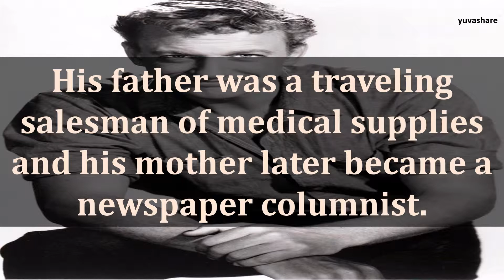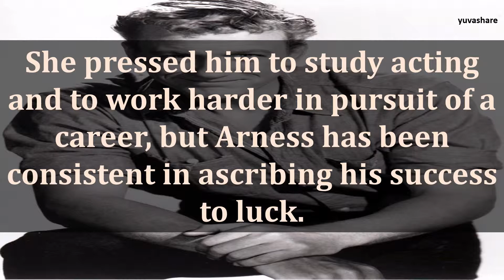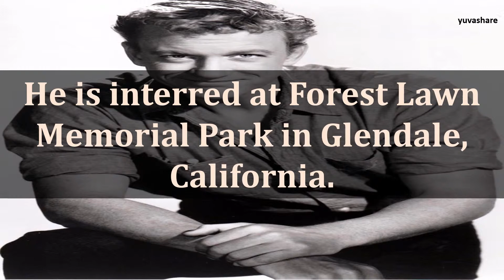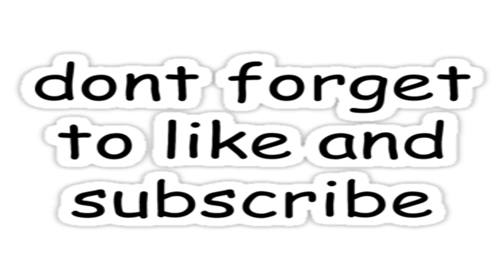BIOGRAPHY OF JAMES ARNESS